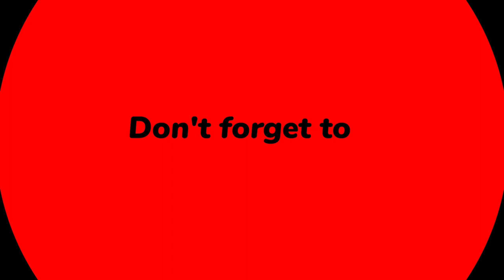MASARAP MADALING LUTUIN|GINILING NA BABOY AT SITAW|THAI STYLE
giniling na may sitaw
giniling na may sabaw
giniling na may sabaw panlasang pinoy
giniling na may sabaw recipe
adobong sitaw na may giniling
giniling na baboy with sitaw recipe
giniling na karne recipe
what to do with giniling na baboy
how to cook sitaw with giniling
how to cook adobong sitaw with giniling
how to cook.giniling
giniling na baka with sayote
giniling na baka panlasang pinoy
giniling na baka
giniling na baka with repolyo
giniling na may sayote
filipino giniling na baboy recipe